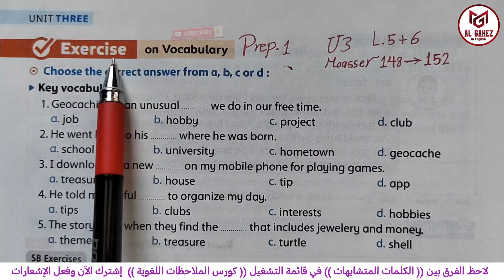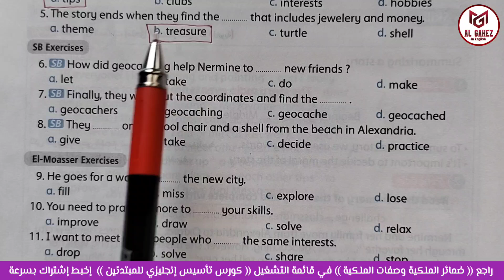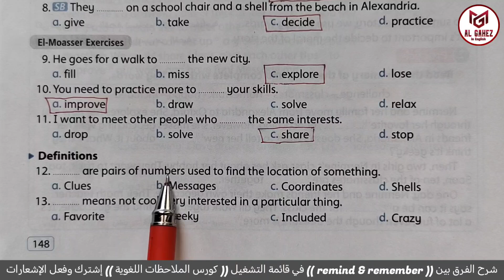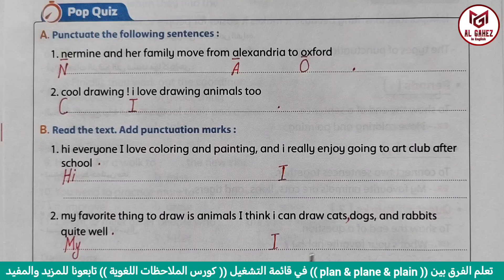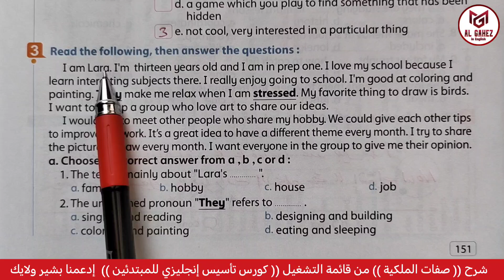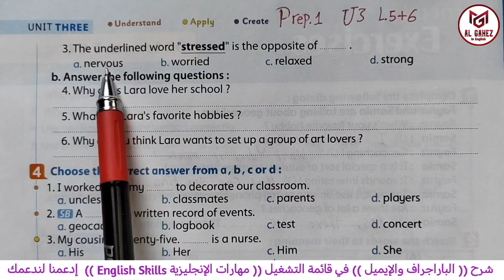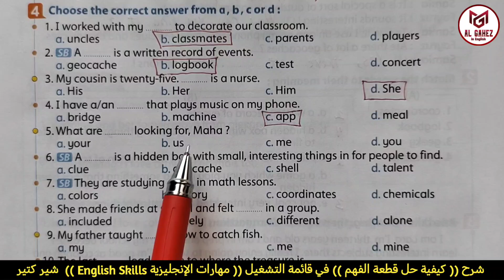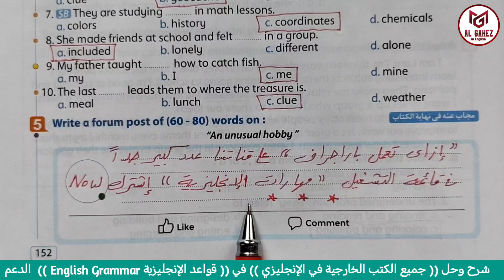إنجليزي أولى إعدادي 2025 المنهج الجديد حل وإجابة الوحدة الثالثة الدروس 5&6 كتاب المعاصر 1ع Prep1 U3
حل أسئلة الإنجليزي الوحدة الثالثة كتاب المعاصر من صفحة 148 إلى صفحة 152 إنجليزي أولى إعدادي 2025 المنهج الجديد
English Prep.1 Unit Three Answers El-Moasser
حل وإجابة كتاب المعاصر إنجليزي أولى إعدادي يونت 3 ص148 ص149 ص150 ص151 ص152

Prep1 U3 Lessons 1+2+3+4+5+6 words & vocabulary &  Grammar & Test answers

حل وإجابة كتاب الإنجليزي المنهج الجديد الصف الأول الإعدادي 2025 ترم أول لمساعدة أبناءنا الطلبة والطالبات على تعلم اللغة الإنجليزية ببساطة

 من سلسلة حل وإجابة كتاب الإنجليزي المعاصر El-Moasser للصف الأول الإعدادي مع مستر محمد الجاهز

Al Gahez In English Channel
هدفنا مساعدة الطالب والطالبة على معرفة طريقة حل الأسئلة وفهم إختيار الإجابة الصحيحة مع توضيح سبب الإجابة الصحيحة ولماذا تم إختيار هذه الإجابة وعدم إختيار باقي الإجابات وهذا في سلسلة حل الكتب الخارجية وإجابة أسئلة جميع أنواع الكتب الخارجية في مادة اللغة الإنجليزية لجميع المراحل العامة واللغات لمساعدة أبناءنا الطلبة والطالبات في المذاكرة وفهم الإنجليزي بطريقة سهلة وبسيطة من الصفر للمبتدئين وحتى الإحتراف.

إجابة الكتب الخارجية في مادة اللغة الإنجليزية لجميع المراحل العامة واللغات ناشونال انترناشونال على قناة مستر محمد الجاهز لتعليم اللغة الإنجليزية ببساطة
حل وإجابة كتاب ماي نيو فريند My New Friend
حل وإجابة كتاب الإنجليزي منهج اللغات والتجريبية والأميرية

هدفنا مساعدة الطالب والطالبة على معرفة طريقة حل الأسئلة الإختياري والمقالي والترجمة والقطعة وفهم إختيار الإجابة الصحيحة مع توضيح سبب الإجابة الصحيحة ولماذا تم إختيار هذه الإجابة وعدم إختيار باقي الإجابات وهذا في سلسلة حل الكتب الخارجية وإجابة أسئلة جميع أنواع الكتب الخارجية في مادة اللغة الإنجليزية لجميع المراحل العامة واللغات لمساعدة أبناءنا الطلبة والطالبات في المذاكرة وفهم الإنجليزي بطريقة سهلة وبسيطة من الصفر للمبتدئين وحتى الإحتراف.

🌟 S H A R E 🚀🌟__ ✍️C O M M E N T ✍️ z